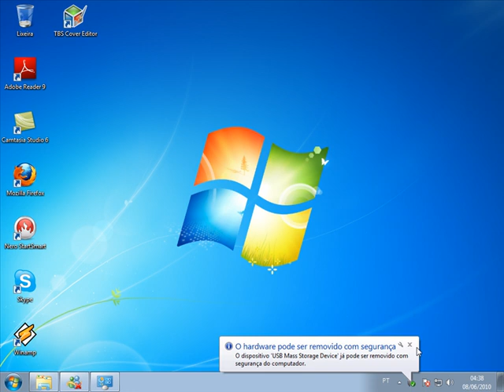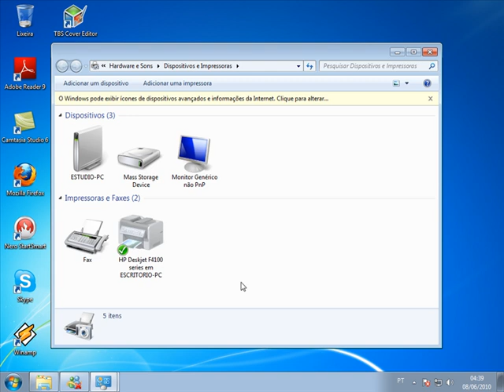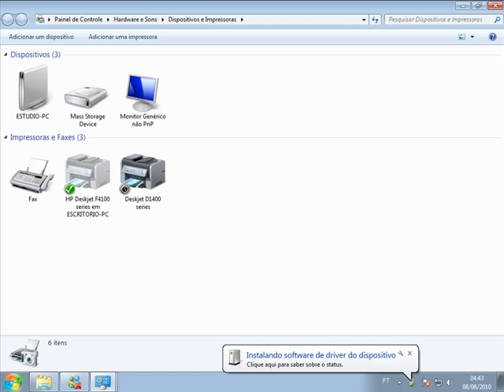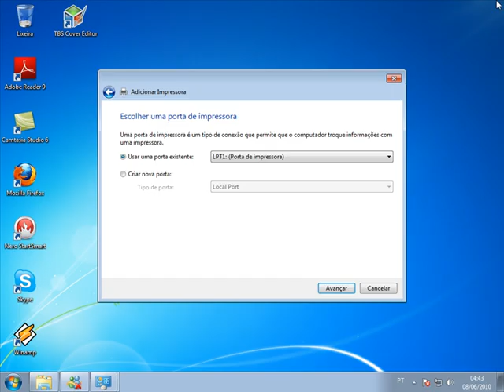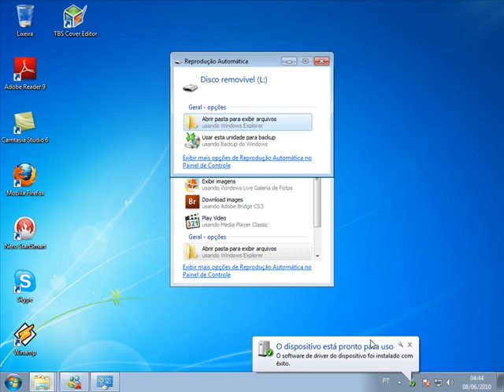Curso de windows-Aula 42 Instalando dispositivos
Curso de windows-Aula 42 Instalando dispositivos,Acesse nosso site oficial e aprenda muito mais, são mais de 500 vídeo aulas gratis confira!aprenda a instalar dispositivos quem nos ajuda é o tutor do Megaaula,não fique fora dessa

Instalar um dispositivo USB

Na primeira vez que você conectar um dispositivo a uma porta USB (barramento serial universal), o Windows instalará automaticamente o driver desse dispositivo. Após o driver ser instalado, será possível desconectar e conectar o dispositivo novamente sem nenhuma outra etapa adicional.
Antes de instalar o dispositivo

Consulte as instruções incluídas no dispositivo para determinar se o driver deve ser instalado antes de você conectar o dispositivo. Geralmente, o Windows detecta um novo dispositivo quando ele é conectado e instala o driver automaticamente. Entretanto, para alguns dispositivos, é necessário instalar o driver antes de eles serem conectados.

Além disso, embora a maioria dos dispositivos com interruptores devam ser ligados antes de serem conectados, outros devem ser ligados durante o processo de instalação. Por isso, convém ler as instruções sobre o novo dispositivo antes de conectá-lo.

Se as instruções que vieram com o dispositivo contradizerem as informações deste tópico, siga as instruções que vieram com o dispositivo.